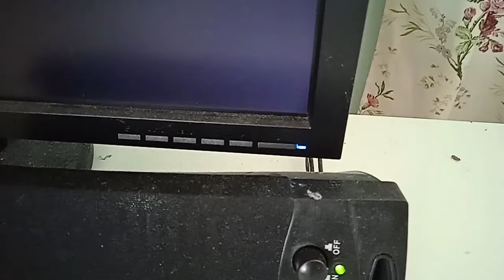Acer Monitor Was Stuck Blinked On Orange Light (Still Alive??!!!!!)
WTH?!?!?!?!?!?!?!?!?!?

You Need New One Monitor.